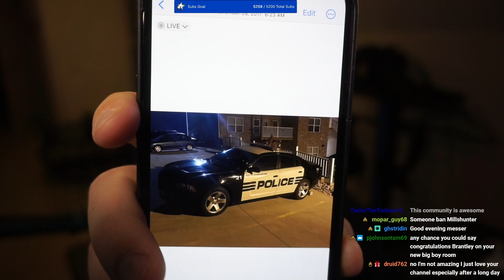Messer Drives his REAL CAR in GTA! | Real Cop Plays GTA V RP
Messer Drives his REAL CAR in GTA!

Officer Messer drives his first-ever IRL police car in GTA! He gets into some wild situations! This is a hilarious watch! Stick until the end for a surprise!